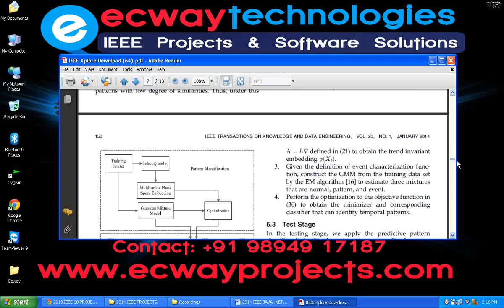Event Characterization and Prediction Based on Temporal Patterns in Dynamic Data System